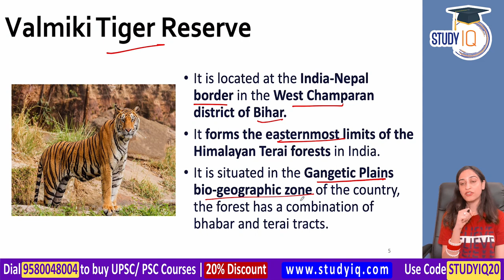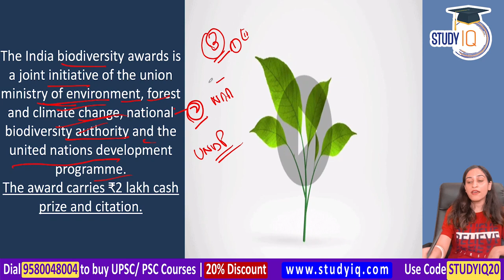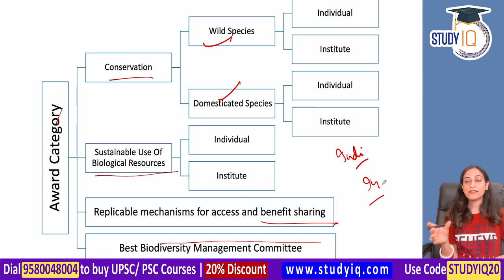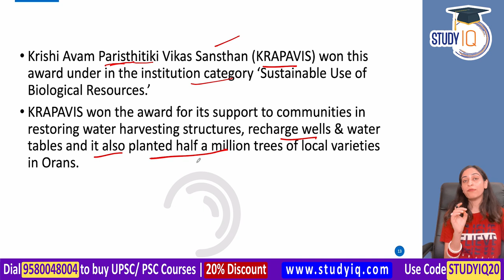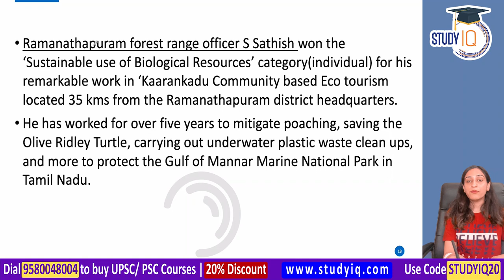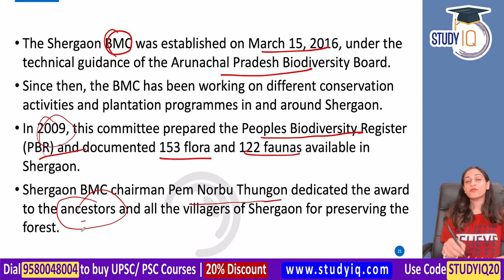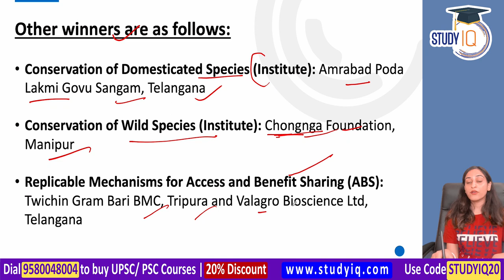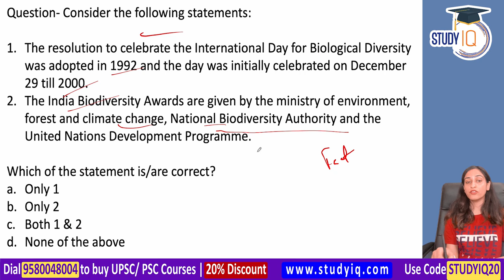India Biodiversity Awards 2021 - List of all award winners explained | UPSC GS Paper 3 Environment